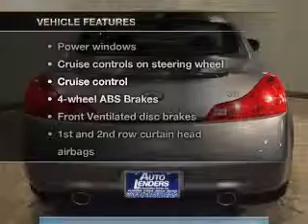2008 Infiniti G37 - Egg Harbor Township NJ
Year: 2008
Make: Infiniti
Model: G37
Trim: Sport
Engine: 3.7 liter 6 cylinder 24 valve
Transmission: 6-Speed Manual
Color: Amethyst Graphite
Mileage: 20809
Address:
6201 Black Horse Pike